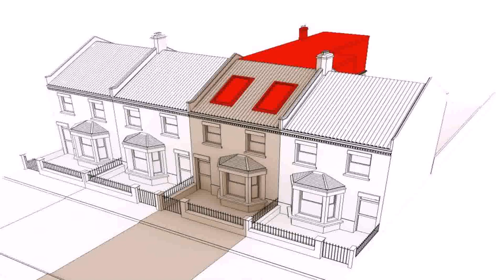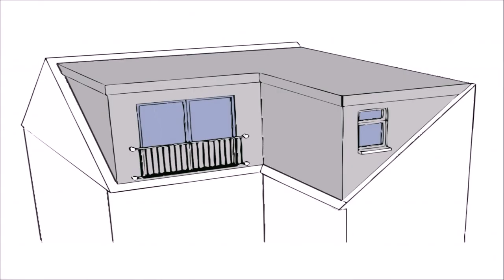Buy Car NY 5% DP